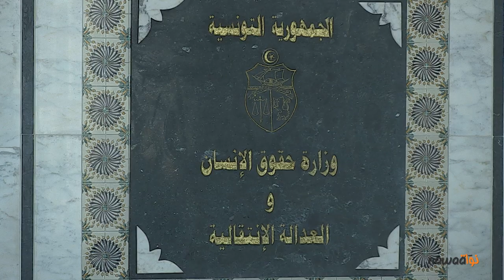ديلو : سنسلم الليبيين المطلوبين و البغدادي المحمودي لم يتعرض للتعذيب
احتضنت وزارة حقوق الانسان و العدالة الانتقالية اليوم الجمعة 29 مارس ندوة صحفية عقدها الوزير سمير ديلو بمشاركة الرابطة التونسية للدفاع عن حقوق الانسان ممثلة في رئيسها العميد عبد الستار بن موسى على اثر الزيارة التي اداها الطرفان الى ليبيا لزيارة البغدادي المحمودي الذي سلمته الدولة التونسية الى السلطات الليبية .
و لئن تحدث كل من وزير حقوق الانسان و العدالة الانتقالية سمير ديلو و رئيس الرابطة التونسية للدفاع عن حقوق الانسان عما وصفاه بالحالة الصحية الجيدة للبغدادي المحمودي و نفى الطرفان ما تداوله البعض عن تعرضه للتعذيب دون ان ينفي عبد الستار بن موسى فرضية تعرضه للتعذيب النفسي لصعوبة نفي ذلك او تاكيده .
سمير ديلو في اجابته عن اسئلة موقع نواة اعتبر ان الدولة التونسية تبقى متعهدة بتسليم المطلوبين الليبيين على اراضيها للسلطات و للعدالة الليبية مع ضرورة التوفيق بين التسليم من جهة و الاخذ بعين الاعتبار الحفاظ على سلامة هؤلاء و حقهم المشروع في محاكمة عادلة مبينا في ذات السياق ان هذه المعادلة تبقى صعبة فلا يمكن لتونس ان تطالب الدول بتسليم الرئيس المخلوع بن علي و ازلام النظام السابق في حين ترفض تسليم المطلوبين على اراضيها .
و فيما يتعلق بقرار المحكمة الادارية الذي يخص قضية البغدادي المحمودي على اثر احالة من المجلس التاسيسي للبت في نزاع الاختصاص بين رئاسة الجمهورية من جهة و رئاسة الحكومة من جهة اخرى و الذي أنصف الرئيس المنصف المرزوقي افاد عبد الستار بن موسى بأن هذا القرار موجود الا ان نشره من عدمه هو قضية سياسية بالأساس في حين رفض سمير ديلو الاجابة على هذا السؤال معتبرا انه سؤال عام و ليس على علاقة مباشرة بموضوع الندوة